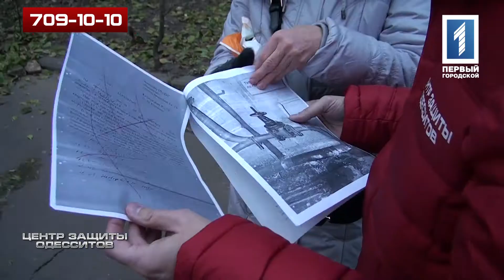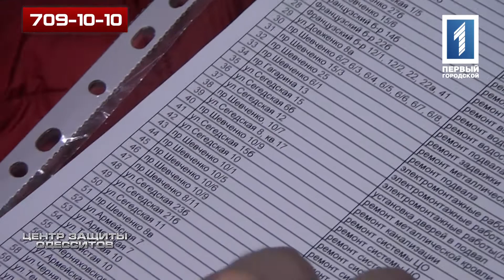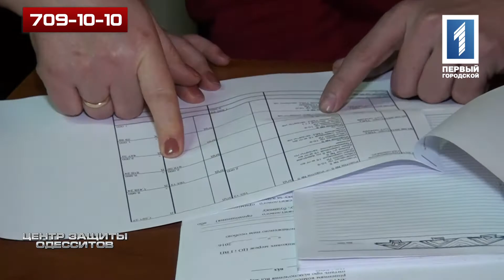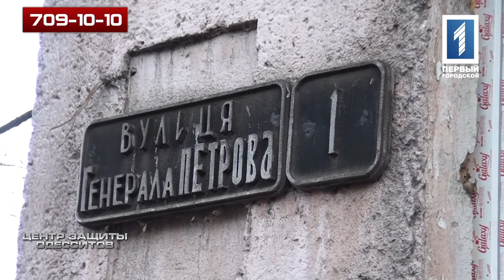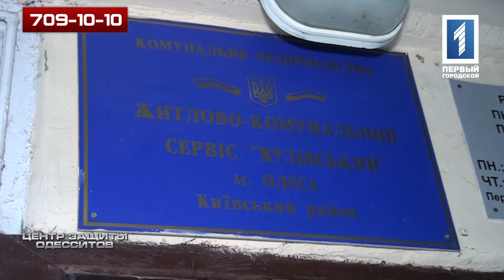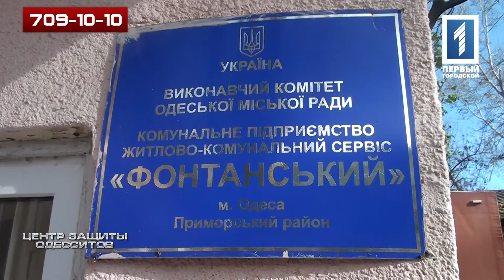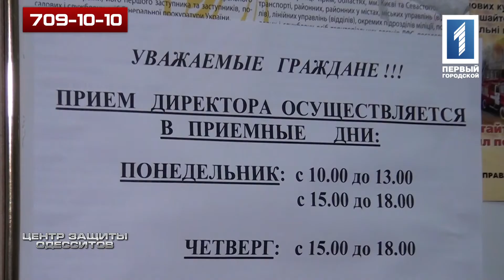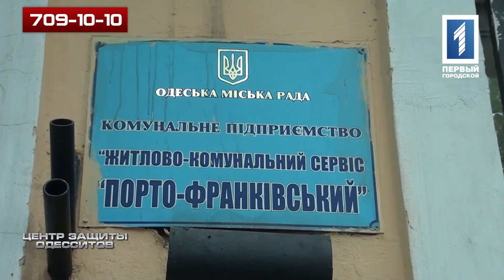ЦЗО 3.12.2016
Второй год в доме на проспекте Шевченко 10/9 не могут добиться от ЖКС "Фонтанский" нормального отопления. Проблемы с отоплением и в доме на генерала петрова, 1. ЖКС "Фонтанский" игнорирует обращения одесситов.